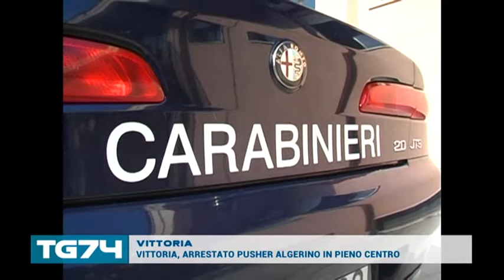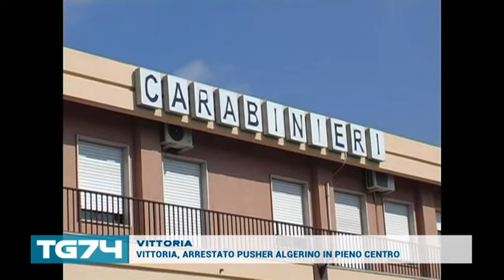VITTORIA, ARRESTATO PUSHER ALGERINO IN PIENO CENTRO